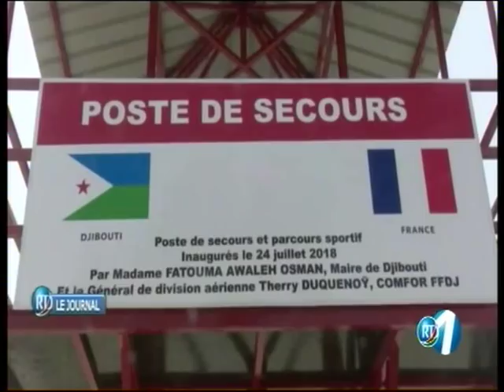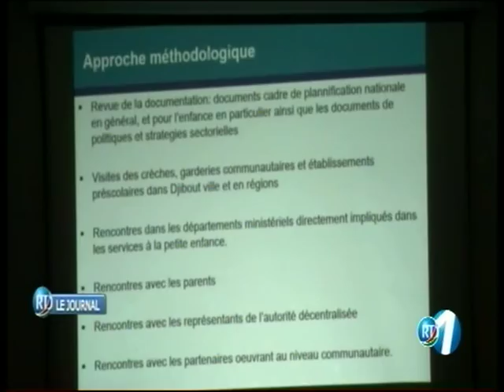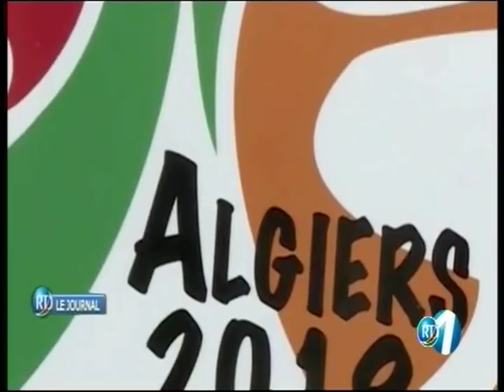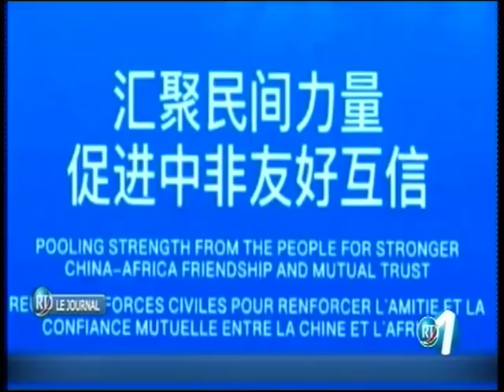RTD : Edition de 15h du 24/07/2018